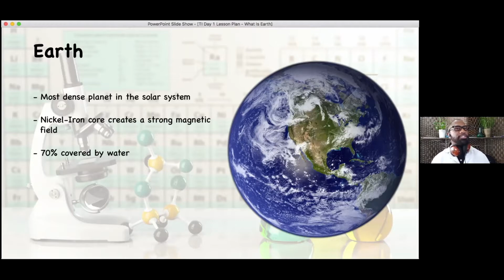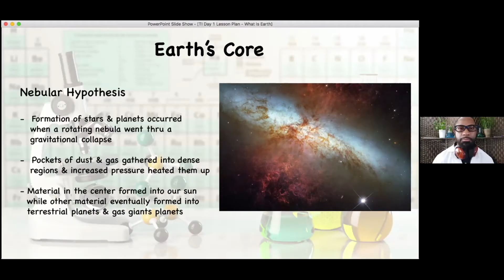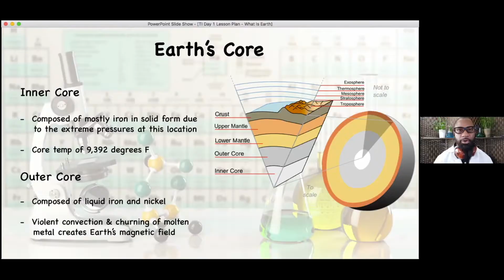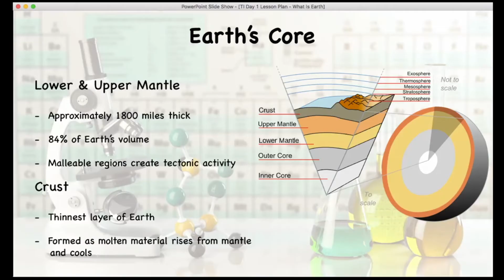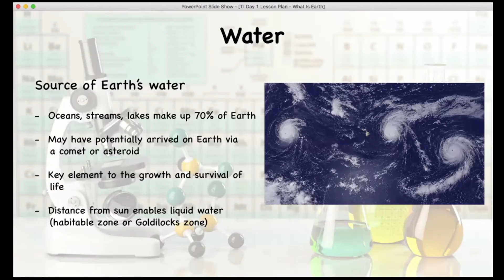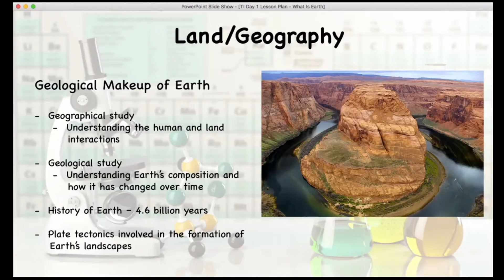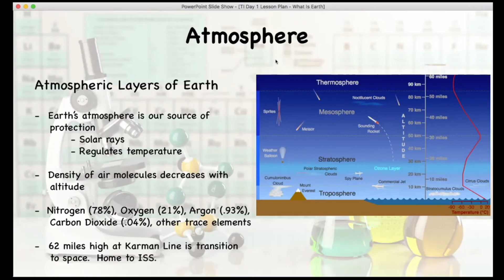What is Earth?: Earth/Space Science Video Lesson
In lesson #2 of the Smart Space: Earth/Space video series, you will gain some insights on the planet we live on. The Hip Hop M.D. first covers what Earth is 𝐧𝐨𝐭, so we can understand what Earth 𝗶𝘀.
Maynard Okereke, better known as the Hip Hop M.D., graduated from the University of Washington with a degree in civil engineering. His passion for science and entertainment, along with his curiosity for new innovation has taken him through an incredible life journey.

Noticing a lack of minority involvement in the STEM fields, he created Hip Hop Science with the goal of encouraging minorities and youth to pursue more advanced career paths. His background in engineering, acting, business and credible work within the music industry as an artist, make him uniquely qualified to engage on a wide variety of topics from an entertaining perspective. This is highly reflected in his weekly vlogs and daily social media posts which provide both humorous and informative SciComm content.